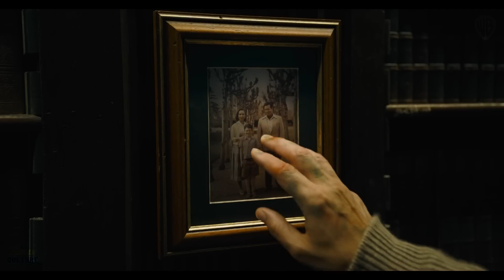THE FLASH MOVIE TRAILER (2023) [HD]